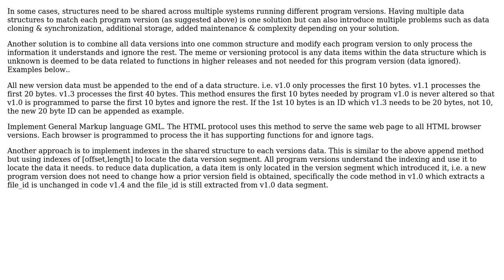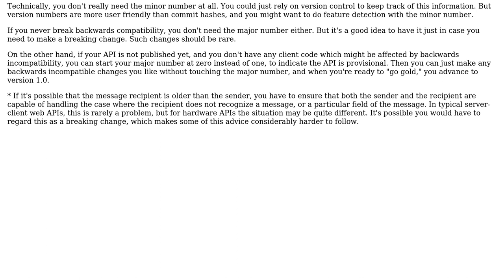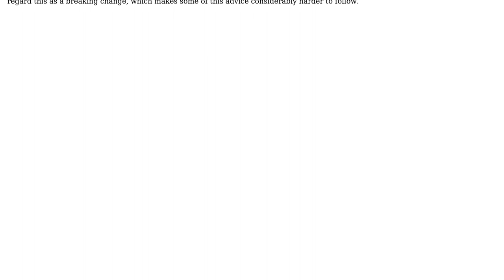Software Engineering: Handle backward compatibility on API changes (3 Solutions!!)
Software Engineering: Handle backward compatibility on API changes

With thanks & praise to God, and with thanks to the many people who have made this project possible! | Content (except music & images) licensed under CC BY-SA | Music | Images & others | With thanks to user PyNico user Nella N. user Kevin user boardrider user Arseni Mourzenko and the Stack Exchange Network Trademarks are property of their respective owners. You are responsible for your own actions.